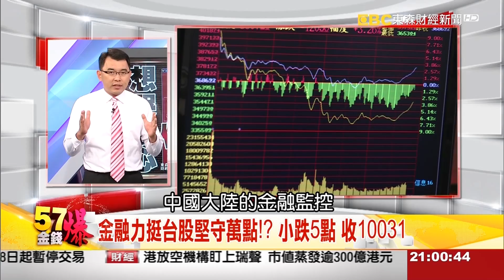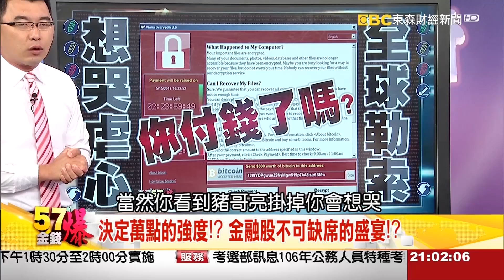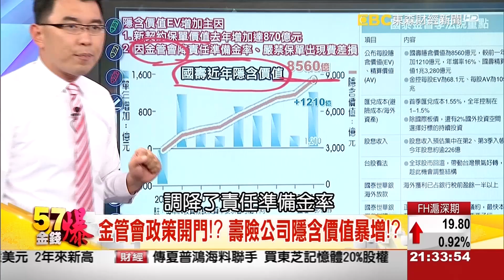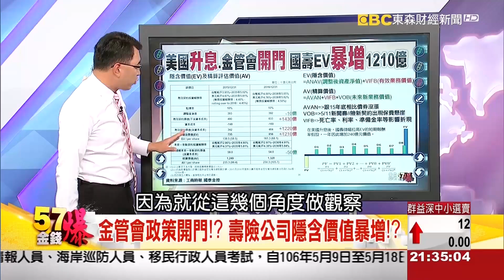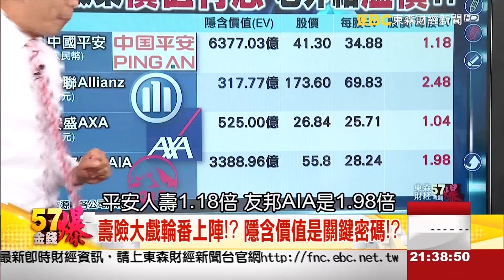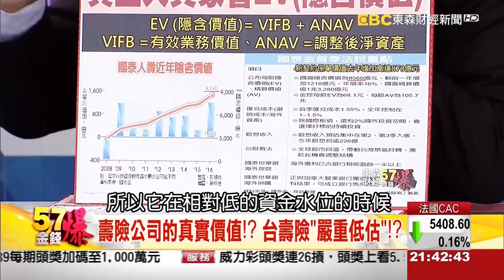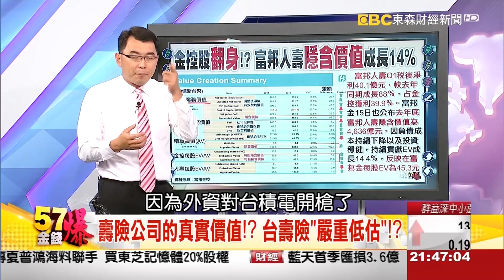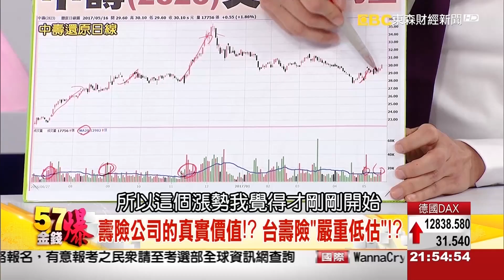台股萬點接力賽？金融好看好吃好便宜！？《５７金錢爆》2017.0516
「想哭」病毒勒索！全世界物種滅絕？
台股萬點接力賽？金融好看好吃好便宜！？

來 賓：
股市分析師       曾煥文
股市分析師       孫伊廷